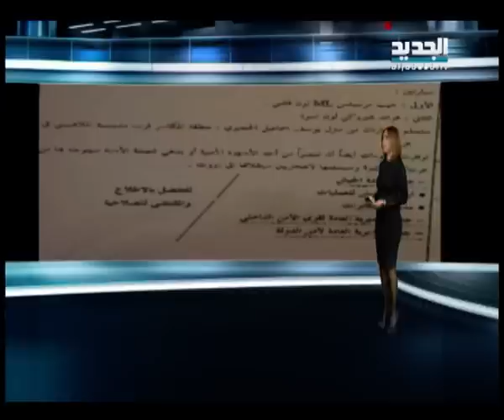عناوين النشرة 24 - 02 - 2014